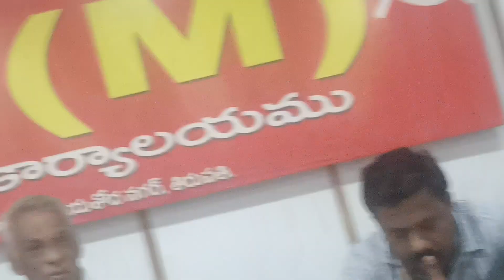75 వేల ఏళ్లకు ముందు ఆఫ్రికా నుండి తిరుగుతూ తిరుగుతూ మన నేల మీద అడుగు పెట్టాడు ఆధునిక మానవుడు vbs